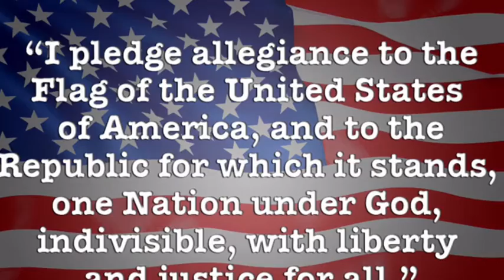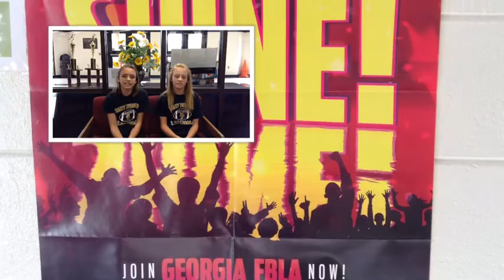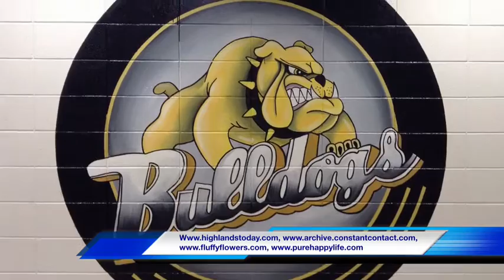MCMS August 26th News Program